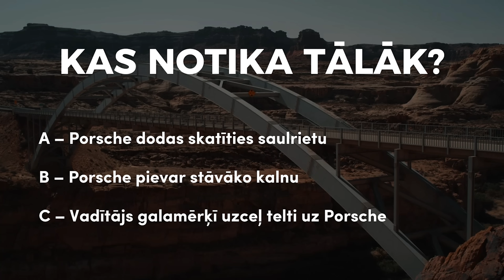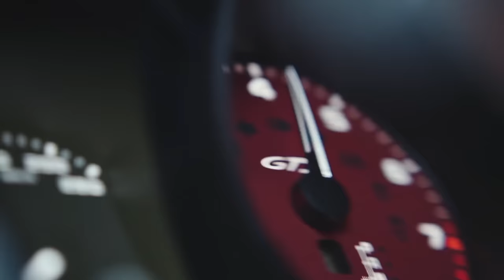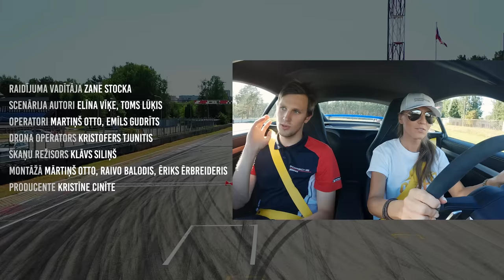“Dream Race” S01 E04 – Elmārs Tannis & Jānis Aišpurs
“Es braukšu ar liesmām” - īsumā par jaunā šova “Superhits Dream Race” 4 epizodi kopā ar Elmāru Tani un Jāni Aišpuru. Šovs tapis ar Porsche Latvija  Adrenalīns, Porsche un slavenības - skaties jau TAGAD!
Jauns YouTube šovs ar sportistiem, mūziķiem un citiem slaveniem dalībniekiem - "Superhits DREAM RACE" sadarbībā ar Porsche!

Katrā raidījumā satiksim divas slavenības, kuri dosies Biķernieku trasē, lai kopā ar šova vadītāju Zani Stocku un "Porsche-man" pie stūres, pieņemtu Porsche Laimes Rata izaicinājumus - braukšanu trasē aizsietām acīm, šķēršļu pārvarēšanu, baiļu karaoke un citus.